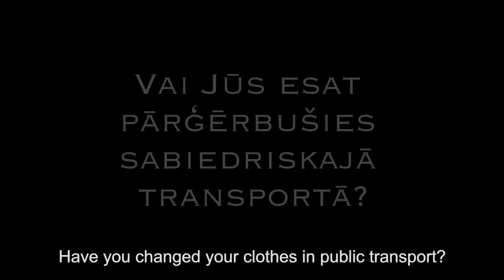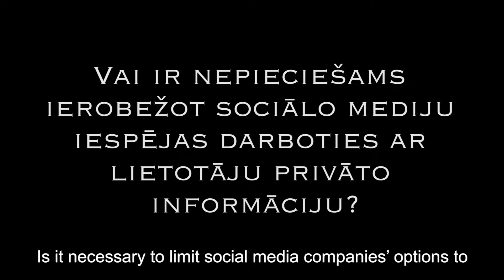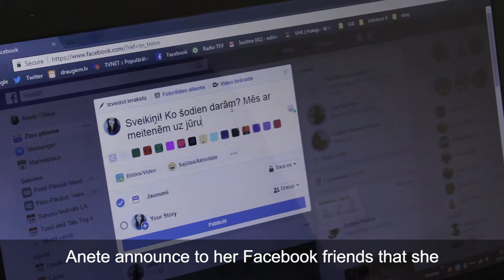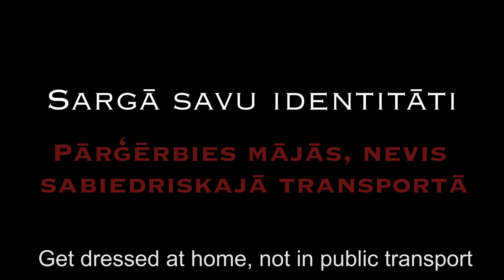Getting dressed at home not in public (BISS 2018 students videos)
BISS 2018 topic was  “Media Literacy and Democracy: Baltic Perspective”.
Baltic International Summer School has been taking place in Vidzeme University of Applied Sciences (ViA) every year since 1999. This year’s BISS programme was organised by ViA in collaboration with State Development Agency of the Republic of Latvia, the Council of the Baltic Sea States, U.S. Embassy in Riga, University of Minnesota Morris, and Valmiera Municipality.